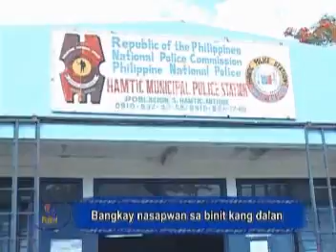Bangkay kang lalake sa hamtic nasapwan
Nasapwan ang bangkay kang sangka lalake sa kilid kang national highway sa banwa kang Hamtic.

Ang lalake ang brutal nga ginpatay paagi sa paglampus kang bahul nga bato sa anang ulo nga nagresulta sa pagkabuka kang ulo kang biktima.